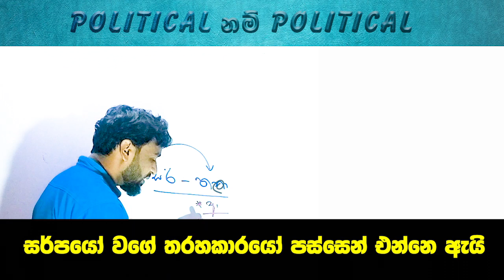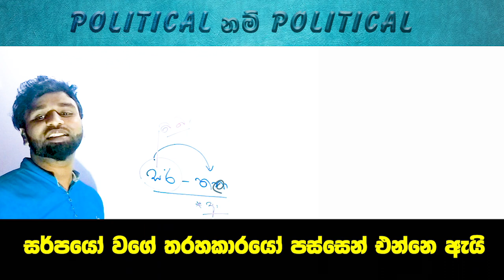සැබෑ ජීවිතේ මිනිසුන්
දිවයිනටම නොමිලේ පවත්වන පන්තියට.
Telegream Grup

නොමිලේ වීඩියෝ නැරබීමට අදාල පාඩම තුළ ඇති Link එක Click කරන්න

36) රාජ්‍ය හදුනාගැනීම (සජිවී පන්තිය)

37) නූතන භෞමික රාජ්‍ය (සජිවී පන්තිය)

38) රාජ්‍ය හා පුරවැසියා (සජිවී පන්තිය)

39)  පාඩම් කිරීම හා පෝන් එක